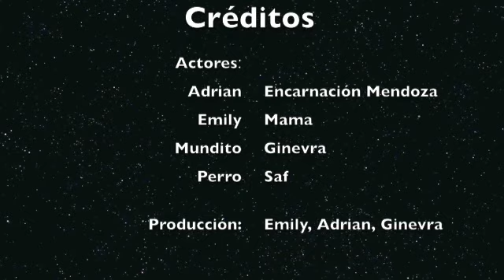Un Adaptación de La noche buena de Encarnación Mendoza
SPN 290 movie